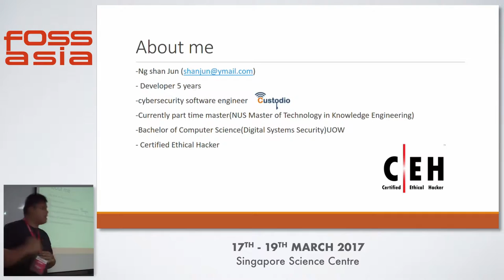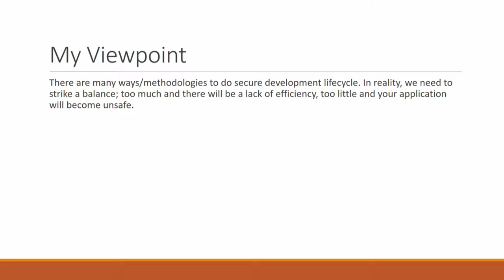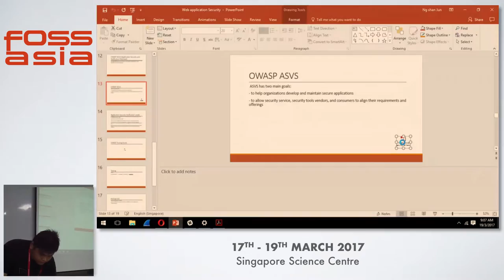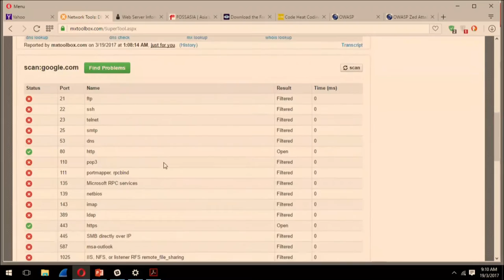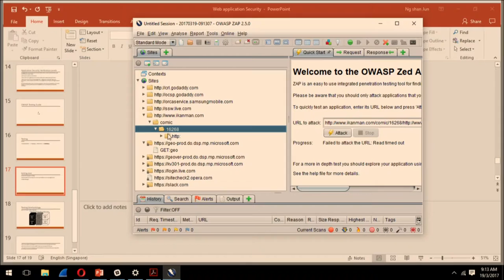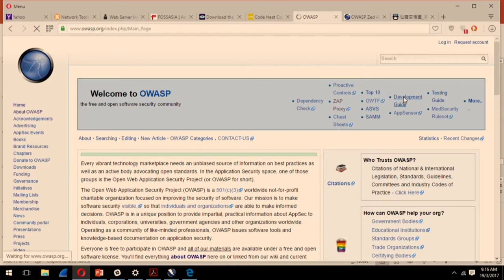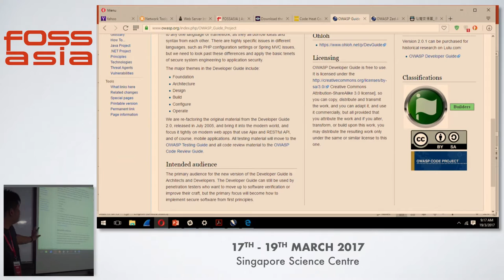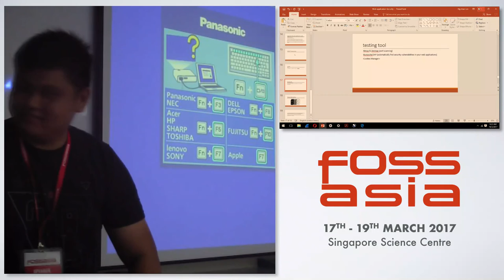Web Application Security - owasp top 10 vulnerabilities - Shan Jun Ng - FOSSASIA Summit 2017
Speaker(s): Shan Jun Ng (Singapore)

Abstract:
Securing you web application - (testing and Verification)introduction:- Functional testing vs Security testing - Security testing tipsStrategy for securing your web application: Secure at the Source-SDLC (secure software development Lifecycle) -introduce Microsoft open framework of secure development lifecycle Testing Methodology- type of tests black, white and grey boxOpen Web Application Security Project (OWASP) is an online community which creates freely-available articles, methodologies, documentation, tools, and technologies in the field of web application security-OWASP ASVS (Application Security and Verification Standard)-3 main parts of OWASP-19 Security requirements Areas for ASVS 3.0:-OWASP Testing GuideProcessRecon -- mapping -- discovery -- exploitationtesting tool e.g.-Nmap & Zenmap-Burpsuite-Cookies Manager+-etc  Verifying identified vulnerabilities by attacking and exploiting them•Go after the data or functionality that real attackers would go after•Successful exploitation is a stepping stone and should open up a new round of mapping and discoverymaybe a demo on injection and cross site scripting

(Type: Talk | Track: Security and Privacy | Room: Faraday (Floor 3))